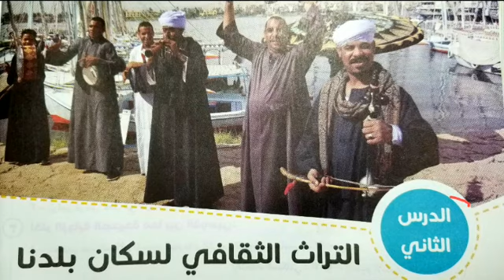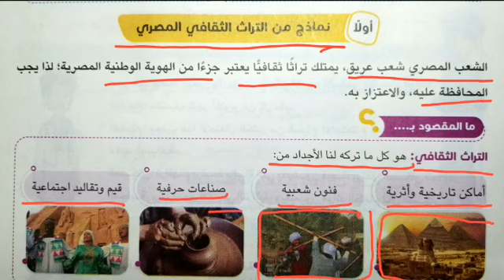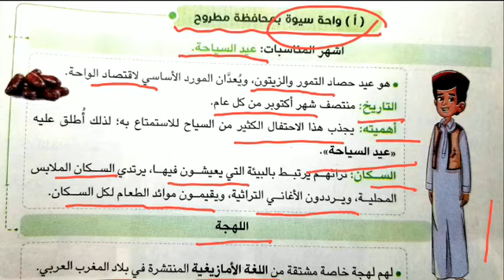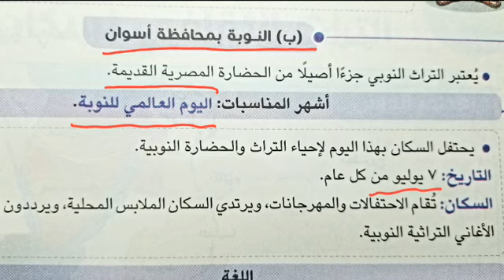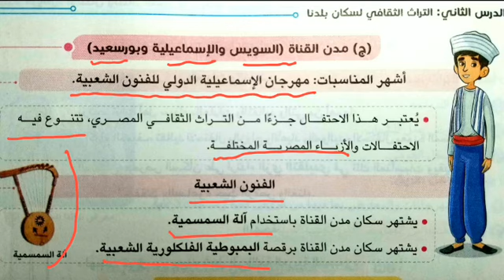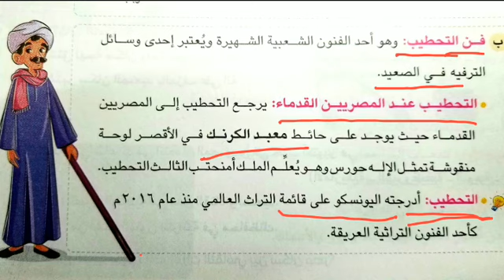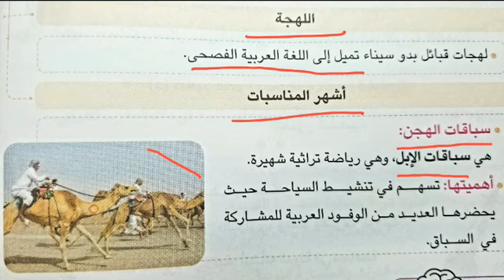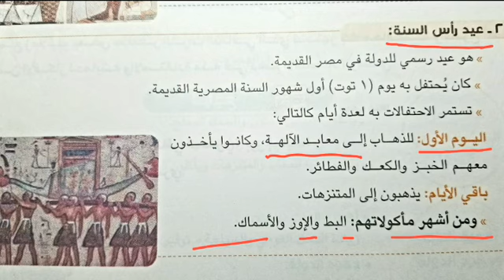التراث الثقافي لسكان بلدنا .دراسات.إجتماعيةالصف.الرابع.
التراث الثقافي لسكان بلدنا